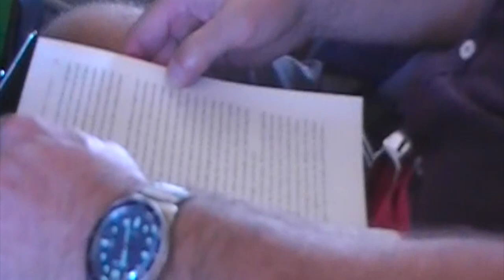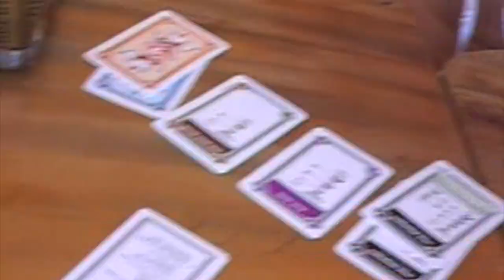Small Moments In Bali.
Used an old camcorder to catch the small moments in bali :)